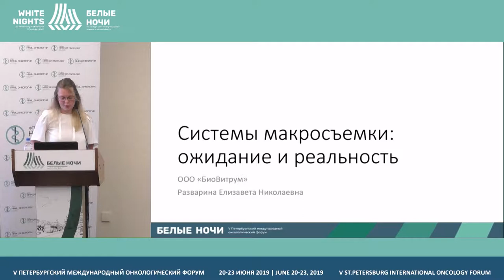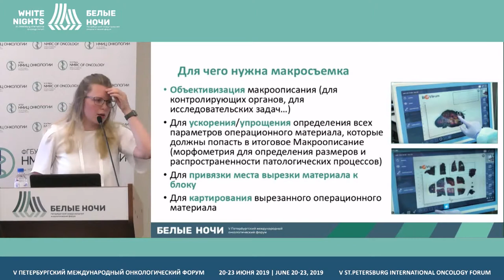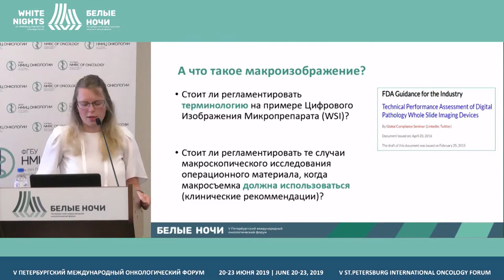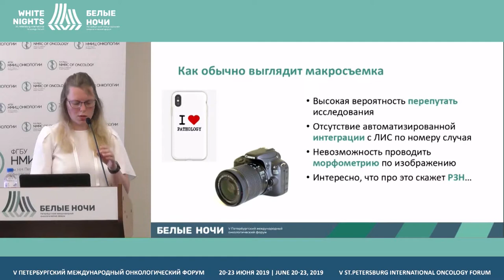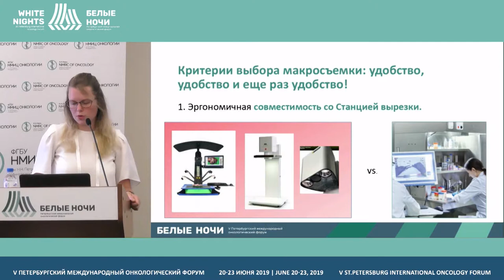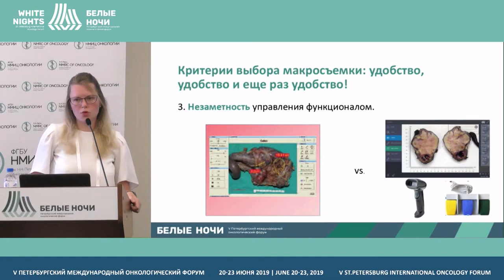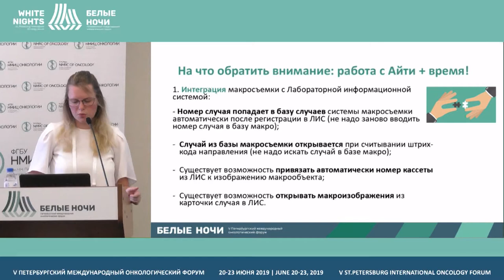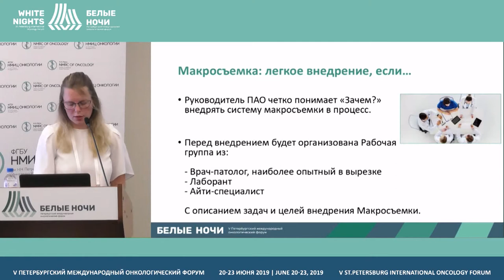Системы макросъемки: ожидания и реальность (Разварина Е.Н.)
Разварина Елизавета Николаевна, ООО «БиоВитрум», Санкт-Петербург